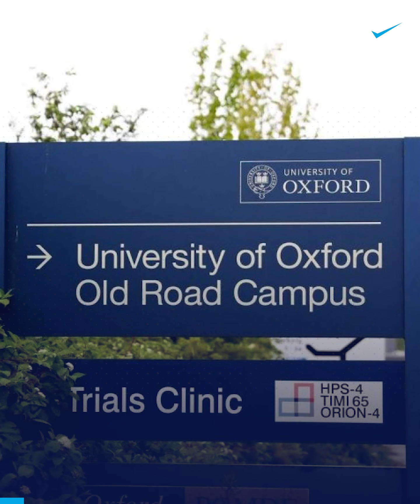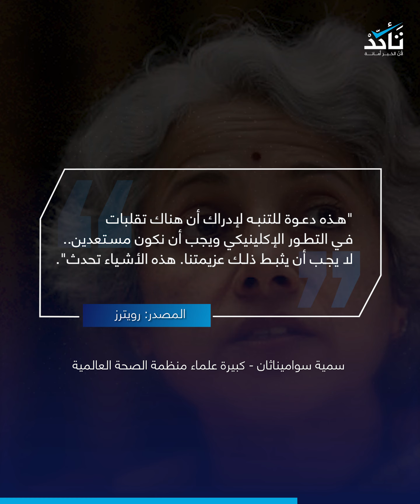وصف بـ"الأفضل".. تعرّف إلى لقاح كورونا البريطاني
اللقاح البريطاني المشترك لشركة أسترازينيكا و جامعة_أكسفورد هو أحد أبرز لقاحات_كورونا المنتظرة، وأشادت به منظمة_الصحة_العالمية.

 تعرف أكثر إلى اللقاح في هذا الفيديو.